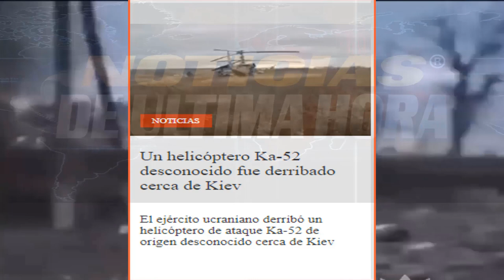RUSIA TOMA UCRANIA 96 HORAS SELENSKI QUEDÓ SOLO KIEV BAJO FUEGO RUSO NOTICIAS EEUU 26 FEBRERO 2022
Noticias de último Minuto Noticias de Rusia y ucrania .

No hay Marcha Atrás dice vladimi Putin

EE.UU dice que Rusia tomará Ucrania en las próximas 96 horas .

Ucrana se quedó sola dice su presidente Volodimir selenski